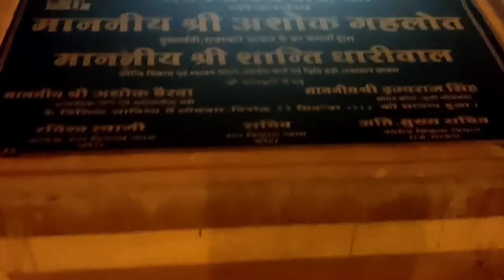😍 Kota me Duniya Ke 7 Ajube 🏕️ | My Sagwara Vlogs